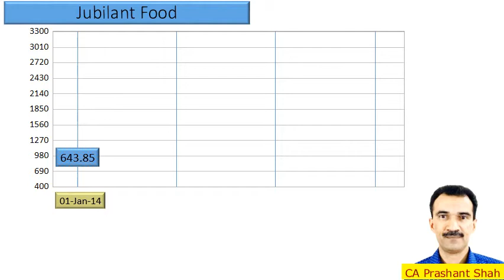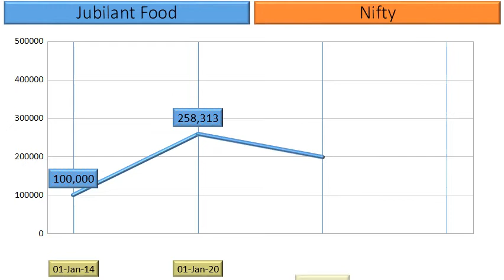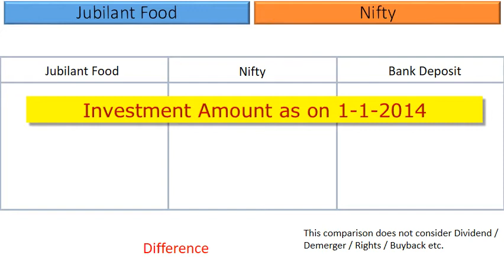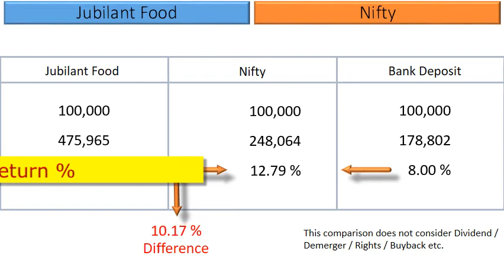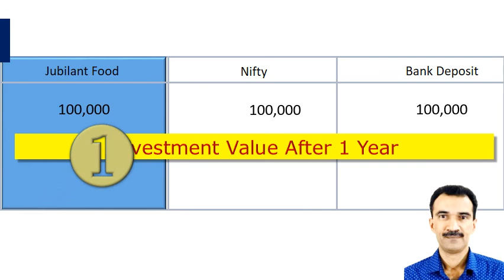Jubilant Food Price Analysis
What are the returns that retail investors have Earned in Jubilant Food?